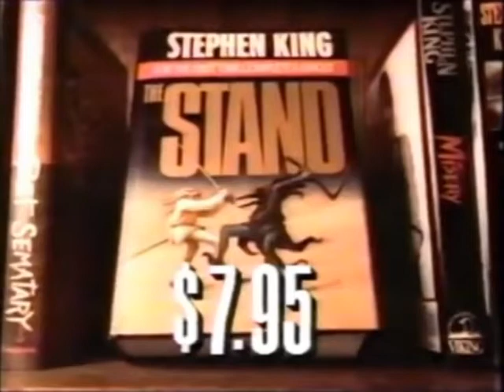Stephen King Library The Stand Book Ad (1991)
Commercial for the Stephen King Library book The Stand from 1991.